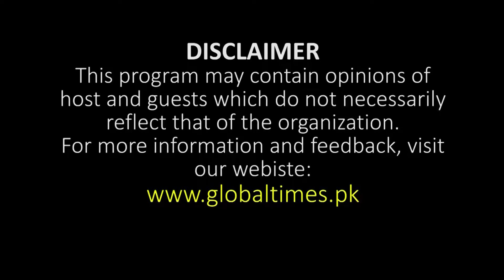Who Will Win PP170 Lahore | PTI vs PMLN | Zaheer Abbass Khokhar | Amin Zulqernain | Public Reaction